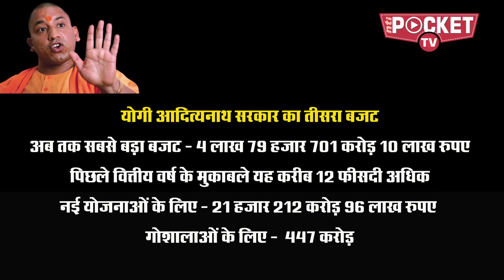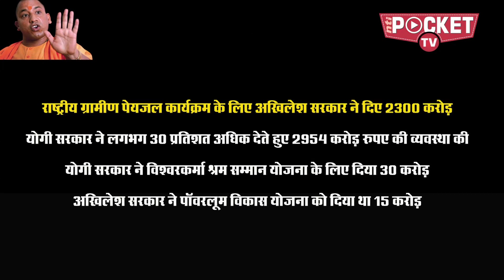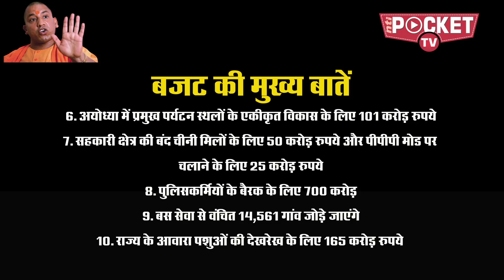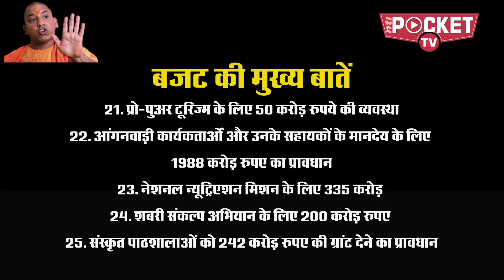क्या Yogi ने गौशालाओं के लिए Akhilesh से ज्यादा पैसा दिया है? | योगी आदित्यनाथ vs अखिलेश यादव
देश के सबसे बड़े सूबे उत्तर प्रदेश में योगी आदित्यनाथ सरकार ने अपना तीसरा बजट पेश किया..वित्त मंत्री राजेश अग्रवाल की तरफ से पेश किए गए करीब 4 लाख 79 हजार 701 करोड़ 10 लाख रुपए के इस बजट को अब तक सबसे बड़ा बजट बताया जा रहा है, पिछले वित्तीय वर्ष के मुकाबले यह करीब 12 फीसदी अधिक है...इस बजट में 21 हजार 212 करोड़ 96 लाख रुपए नई योजनाओं के लिए रखे गए हैं..